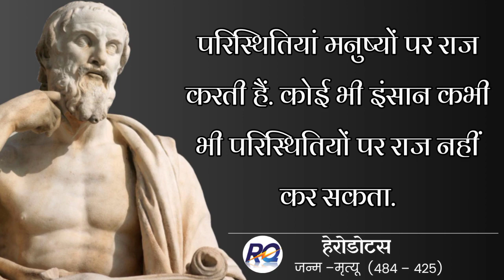जब औरत अपनी पहली सुहागरात पर संभोग करती है,तो उसकी योनि | best herodouts qoutes |hindi qoutes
हेरोडोटस का { परिचय } :— 👇
हेरोडोटस (अंगरेजी: Herodotus, हिरोडोटस; c. 484 – c. 425 BC) प्राचीन यूनान के एगो इतिहासकार आ दार्शनिक रहलें। ई ग्रीक शहर हैलीकारनेसस में पैदा भइलें आ एथेंस में निवास कइलें। इनकर किताब के नाँव हिस्टोरिया रहल जेह में ई ग्रीको-पर्शियन जुद्ध के बरनन कइलें। इतिहास के क्षेत्र में सिस्टमेटिक ढंग से काम करे वाला ई पहिला बिद्वान हवें जेकरा चलते इनके "इतिहास के पिता" भी कहल जाला। एकरी आलावा भूगोल की क्षेत्र में भी इनकर काफी दखल रहे।

( हेरोडोटस ) के अनमोल विचार और प्रेरक कथन आपके जीवन में बहुत काम आएंगे।

• आइये सुनते हैं। Gretest  हेरोडोटस) के कुछ अनमोल विचार।

Topic Related To This Powerful Video -

inspirational quotes in hindi 2023
Qoutes 2023
best hindi qoutes 2023
Qoutes guru latets video 203
famous quotes in hindi 2023
famous quotes 2023
amazing qoutes of the day
suvichar 2023
hindi quotes status,
hindi quotes whatsapp status,
hindi quotes on life,
hindi quotes for independence day,
hindi attitude quotes
qoutes on sex and women 2023
the most famous quotes of all time
famous quotes about women
sexual quote 2023
ramantic qoutes in hindi
ancient wisdom quotes in hindi
motivational quotes
inspirational quotes in hindi,
funny quotes about success
english qoutes
motivational quotes for students
best hindi quotes ever
good morning quotes in hindi
famous people qoutes
famous quotes about success
inspirational quotes of famous people
best hindi quotes everday
sexy qoutes
success qoutes in hindi
famous people quotes on women